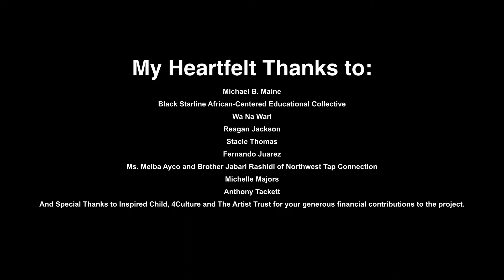Like Fine Wine: Marcia Tate-Arunga